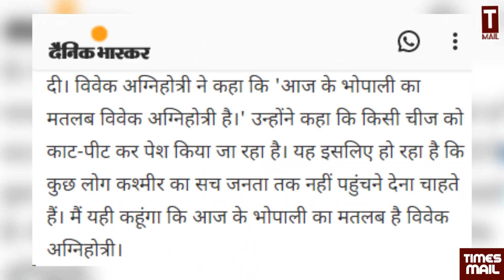विवेक अग्निहोत्री के खिलाफ उद्धव ठाकरे का एक्शन, निकल गई सारी हेकड़ी | Harshita Mishra Shams Tabrez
विवेक अग्निहोत्री के खिलाफ उद्धव ठाकरे का एक्शन, निकल गई सारी हेकड़ी | Harshita Mishra | Shams Tabrez | The Kashmir Files | Vivek Agnihotri | Uddhav Thackeray | Shivsena
Follow to us on Social Media Platform